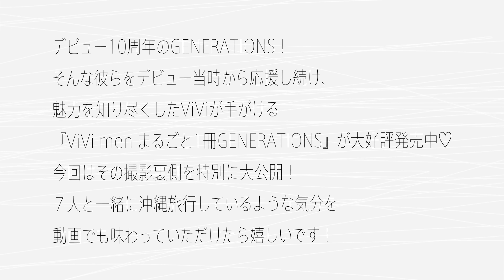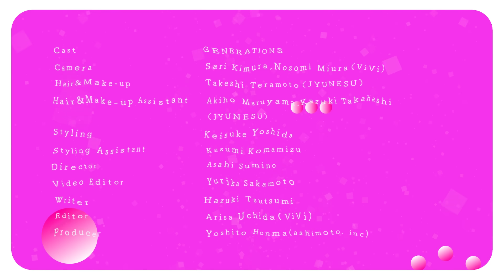【GENE爆笑旅 in 沖縄🏝️】GENERATIONSの別冊ViVi まるGENE の撮影に密着したら楽しすぎたw ｜SUB(ENG/KOR/CHI/IND)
デビュー10周年のGENERATIONS！　そんな彼らをデビュー当時から応援し続け、魅力を知り尽くしたViViが手がける『ViVi men まるごと1冊GENERATIONS』が大好評発売中♡　今回は、特別にその撮影裏側を大公開。大人な雰囲気のメンズグラビア撮影の様子や、水着を着て海でわちゃわちゃ、沖縄グルメを堪能しているシーンなど……最後まで見どころ満載です！　７人と一緒に沖縄旅行しているような気分を味わいましょう🍉

📕「ViVi men まるごと1冊GENERATIONS」の詳細はこちら

👤GENERATIONS 公式チャンネル

🎞️GENERATIONSメンバーの過去の登場回はこちら

✍️目次
00:00 オープニング
00:22 メンズグラビア撮影START！
01:20 屋外撮影START！
03:28 プールで撮影START！
05:04 海に移動しました♡
06:35 街中さんぽ
09:03 沖縄グルメも堪能♡（小森くんの食リポ付き）